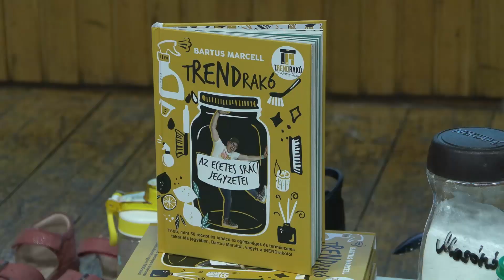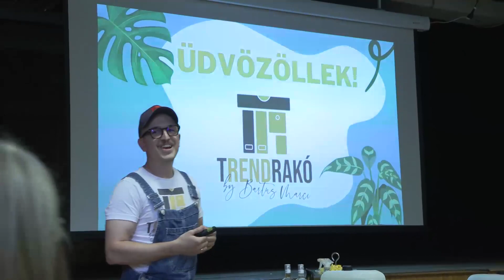VEGYSZERMENTES HÁZTARTÁS WORSKHOP – TRENDRAKÓ MARCIVAL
„Ha rend és rendszer van az otthonodban, rend és rendszer lesz az életedben is!”
Ebben a rendben és az egészséges, kemikáliáktól mentes takarításban segít a tRENDrakó alapítója, Bartus Marcell, aki színészi tehetségét és népegészségügyi szakemberként megtanult tudását kamatoztatva szeptember 11-én egy workshopon ismertette meg a résztvevőkkel a vegyszermentes háztartás alapjait.